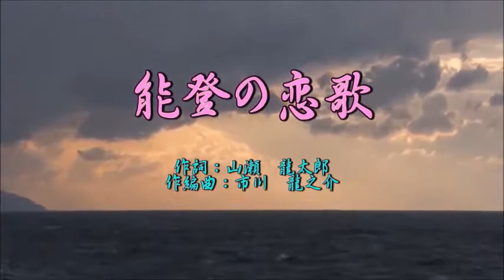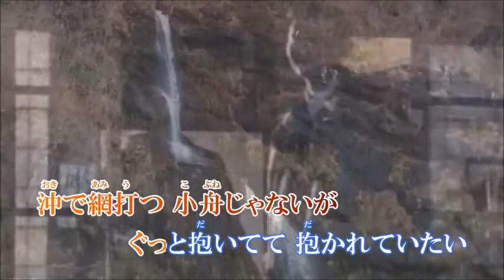♪能登の恋歌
作詞:山瀬　龍太郎　作編曲:市川　龍之介